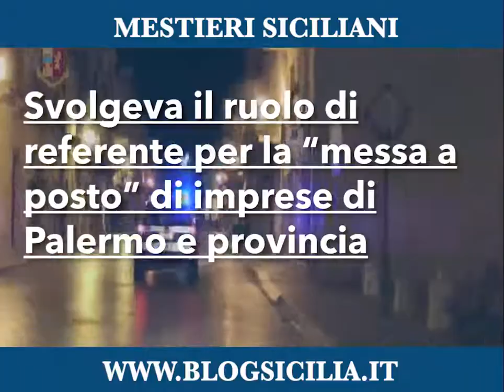Confiscati beni per 9 milioni di euro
[ Confiscati beni per 9 milioni di euro a esponente della famiglia Uditore di Palermo (VIDEO) ]